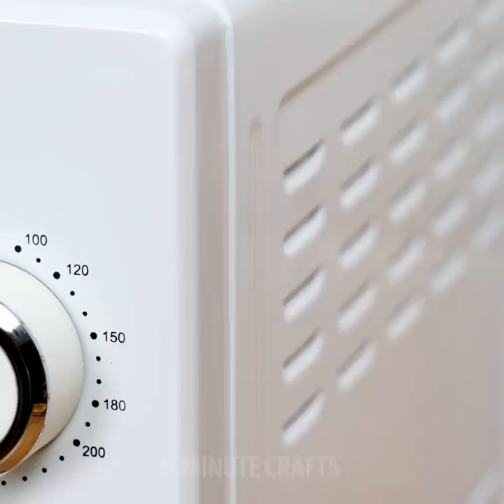32 AMAZING KITCHEN HACKS TO MAKE YOUR LIFE SO MUCH EASIER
INCREDIBLE COOKING HACKS YOU SHOULD TRY

How does a batch full of tasty peanut butter cookies sound right now? If that question made you crave them, then you should watch this video to learn how to make them! Besides that, we’ll also show you a bunch of new and creative kitchen hacks that will make cooking a thousand times easier. Ready? Let’s begin! The first idea we’ll show you is how to make the most incredible peanut butter cookies.

After that you’ll learn how to store garlic in order to keep it fresh for months. Yep, you heard that right... months! Also, we’re going to show you a super cool hack to never burn your hands again while taking bread out of the mini oven. What a life saver! Check out this full video to also learn how to store jam easily and how to make a peanut butter and jelly sandwich really quickly. Don’t keep all of these ideas to yourself! Let your friends and family know your brand new tricks.

Share the fun!

TIMESTAMPS:

1:18 – Peanut butter cookies
3:28 – Keeping garlic fresh for months
6:14 – Mini oven bread hack
9:05 – Jam storage trick
12:10 – Quick peanut butter and jelly sandwich